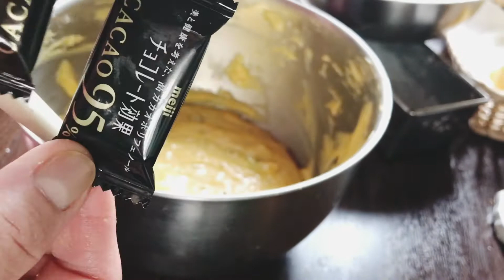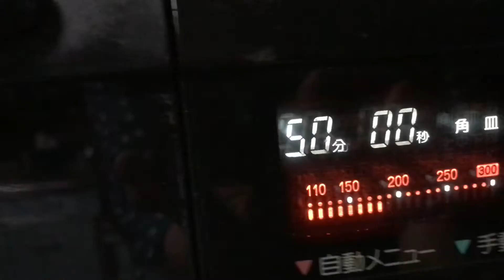BANANA &. PUMPKIN BREAD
BANANA. And PUMPKIN BREAD
My  first time to  make  this recipe    It’s so delicious soft and tasty   Pls  try it guy’s it’s a low in fat
Ingredients
2 cups all purpose flour
1/2 cup oil or butter
1  large banana
1 cup  cooked mashed pumpkin
Finely chopped cacao chocolates ( optional)
1 tsp  baking powder
1 tsp baking Soda
Walnuts ( optional)
1 large. Egg
  2 Tbsp milk
1 tsp vanilla

Directions:

Preheat oven  in 180 degrees F  bake 50 min or until a toothpick inserted  completely

Mix flour baking powder and baking Soda   Sift this dry ingredients  set aside

Wet ingredients
Mix mashed banana and cooked pumpkin mashed and mix it well add strips cacao chocolate add egg  , vanilla,honey  milk and a pinch of salt  mix it well     Add   Dry ingredients  mix and stir it well Pour the batter into the prepared pan   Bake in 180 F in 50 minutes or until  a toothpick inserted comes out clean cool the loaf before moving to a wire rack to  cool

completely   Slice and serve